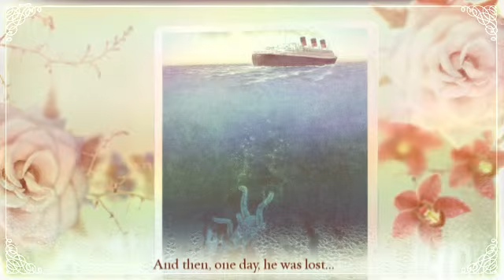The miraculous journey of Edward Tulane